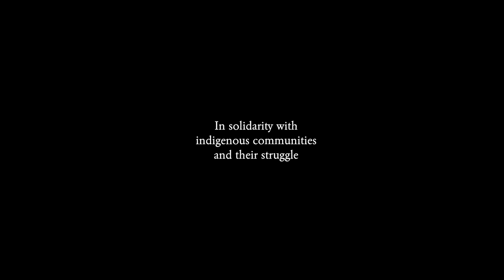Conversations around a dilemma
As theatre practitioners, Anju Uppal and Prabir Bose strongly feel the need to respond to the deepening social and political crisis. There is a growing turmoil both within us and the outside. One is the mindless violence being perpetuated - be it communal strife locally, war between nations or witnessing millions of migrants forced to return to their villages and towns. The other is our failure to reimagine a collective future - and not just an anthropocentric one. Any regime that eyes the natural world and likes to name it as a "resource" is totalitarian. Its goal is commodification of all life. As such, it propagates the myth that exploiting natural resources is a necessity to ensure that no one is left behind. In reality, these natural resources then fuel unsustainable development for economic profit.
In "Conversations around a dilemma", a short performance, Anju and Prabir explore the undercurrent dilemmas of communities that propose alternatives to a consumerist and anthropogenic way of life. The form is a dialogue between two characters who helplessly cling onto a woollen sweater as the yarn gets pulled and ripped apart.
Credits
Script & Performance Anju Uppal & Prabir Bose
English translation Ganga Mukhi
Video Savyasachi Anju Prabir